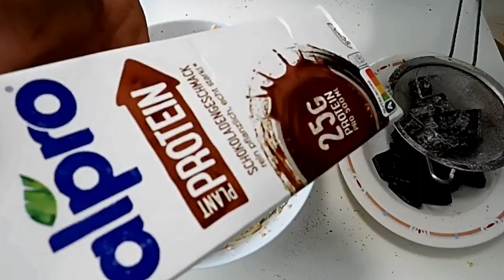λάβα κέικ σοκολάτας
Quick Chocolate Muffins - Muffins σοκολάτας

Ingredients
180 g vegan butter
180 g coconut sugar
180 g flour
4 teaspoon(s) baking powder
2 tablespoon(s) cocoa powder
4 tablespoon(s) vegan milk
200 g chocolate couverture, roughly chopped

Συστατικά
180 γρ. vegan βούτυρο
180 γρ. ζάχαρη καρύδας
180 γρ. αλεύρι
4 κ.γ. μπέικιν πάουντερ
2 κ.σ. κακάο
4 κ.σ. vegan γάλα
200 γρ. κουβερτούρα, χοντροκομμένη σε κομμάτια